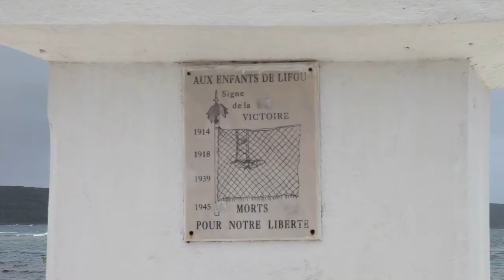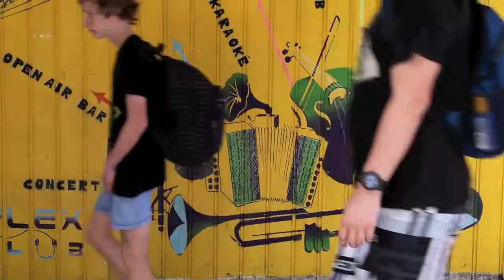New Caledonia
Much closer to Australia, but over 16,000 kilometres from Paris, New Caledonia became a 'special collectivity' of France in 1999. The Isle of Pines, named for the species of Norfolk pine found in New Caledonia. It lies to the south-east of the long main island, Grand Terre.